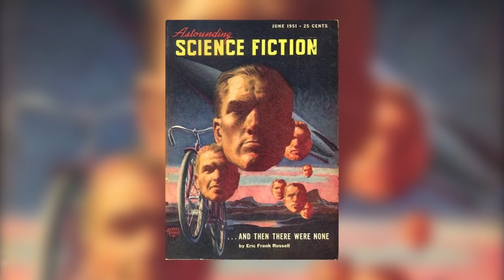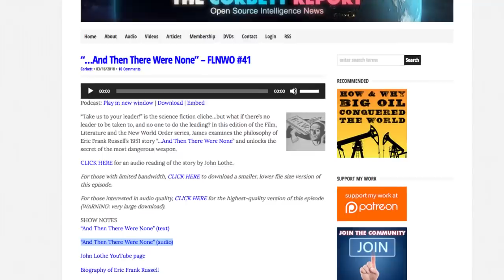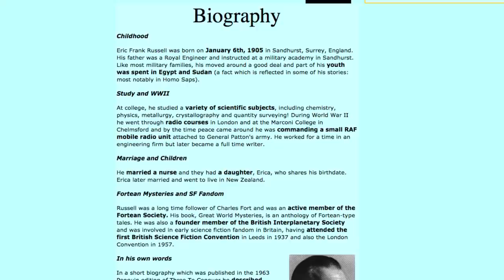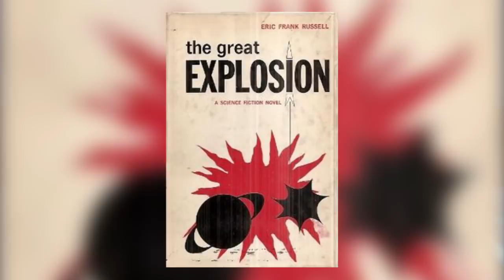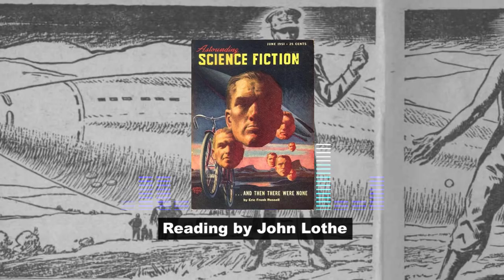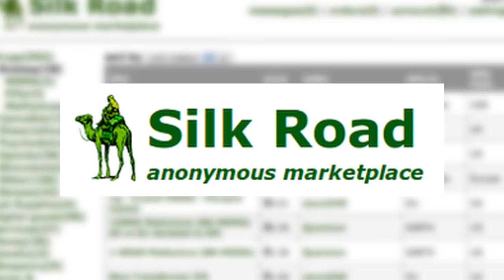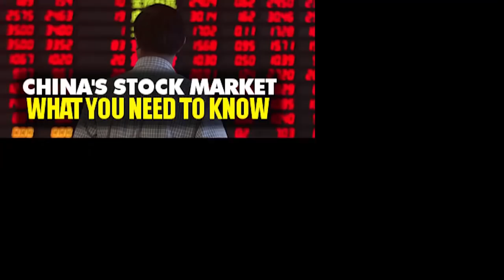...And Then There Were None - Film, Literature and the New World Order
“Take us to your leader!” is the science fiction cliche…but what if there’s no leader to be taken to, and no one to do the leading? In this edition of the Film, Literature and the New World Order series, James examines the philosophy of Eric Frank Russell’s 1951 story “…And Then There Were None” and unlocks the secret of the most dangerous weapon.